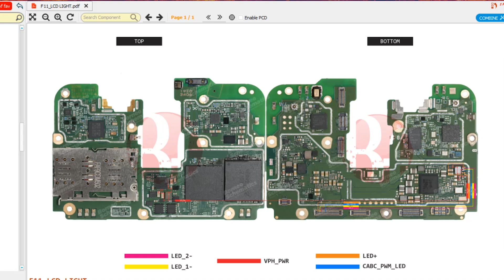Oppo F11 No Lcd display light problem solution Oppo F11 No Lcd display light